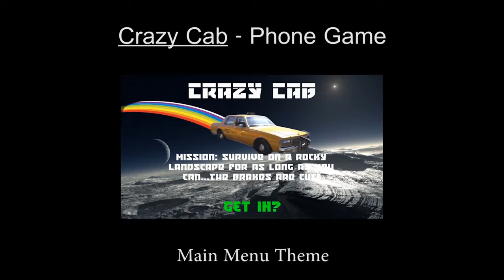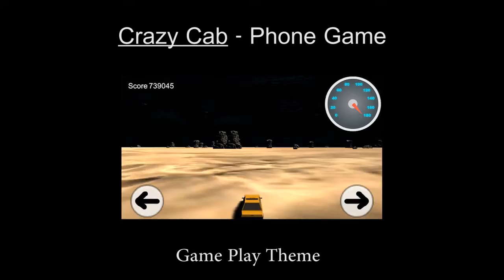Crazy Cab Demo - Arrio G. Amirgholi - Music Composer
Crazy Cab
You can't brake.  And there are so many rocks.  SO many rocks.

Created by:

Arrio Amirgholi
Giovanny Castillo
Jackie Robinson
Jason Adams
Juan Cardona
Pedro Cardona
Tara Vajdi
Timothy Foster